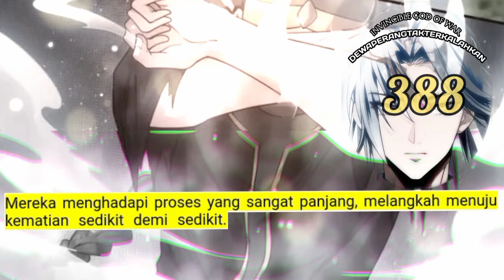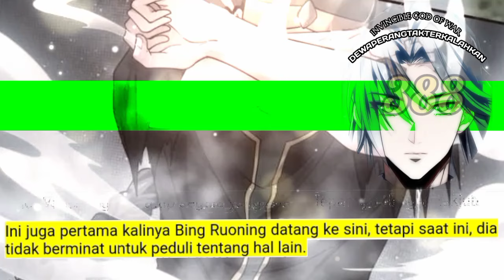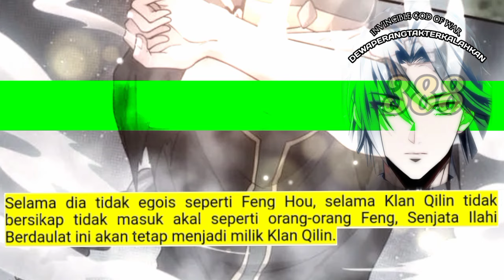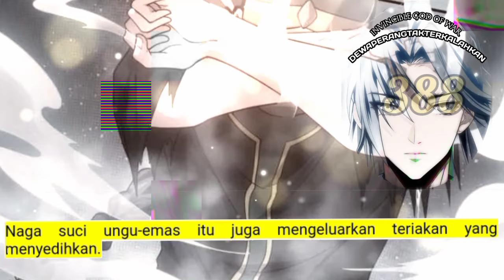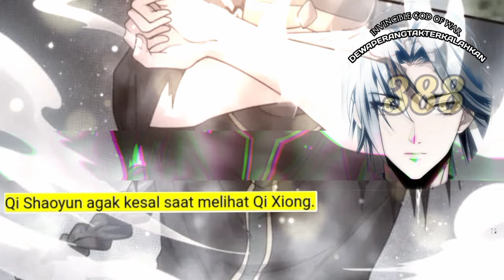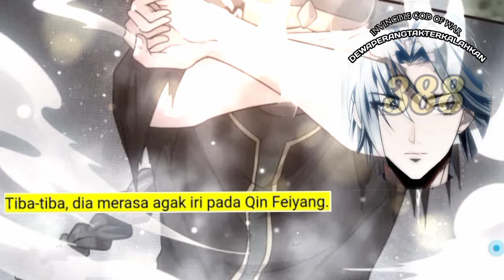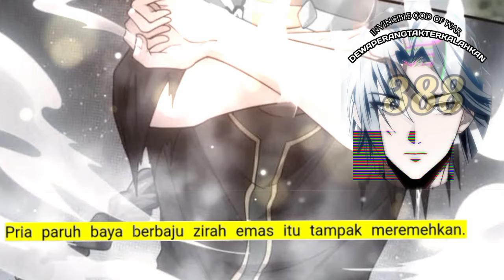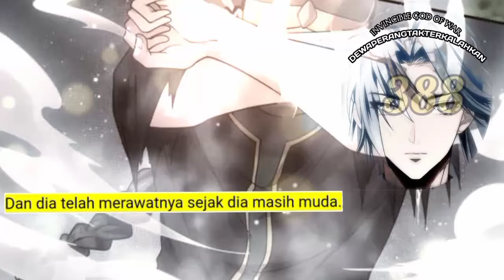Dewa Perang Tak Terkalahkan season 388